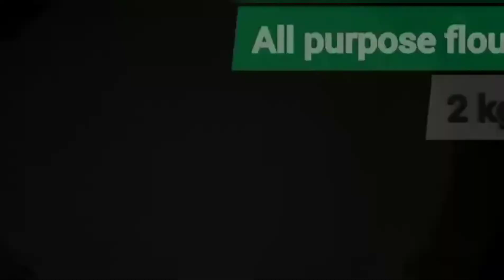Meethi Tikiyan Recipe |Meethi Tikiyan - Koonday |میٹھی ٹکیاں،کونڈے |Easy sweet snack |Glow with Anum